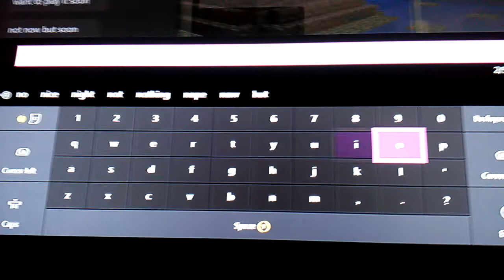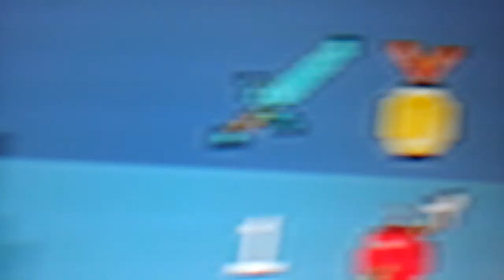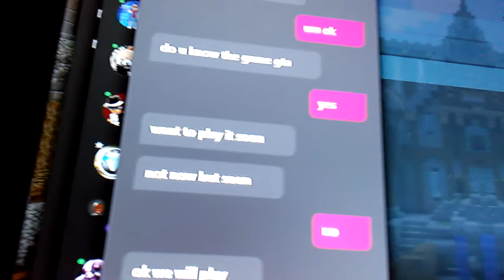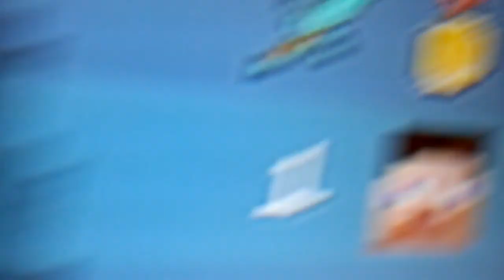I KEEP WINNING YAY